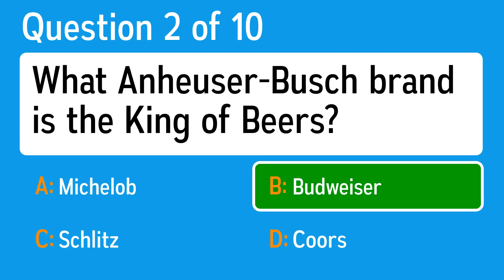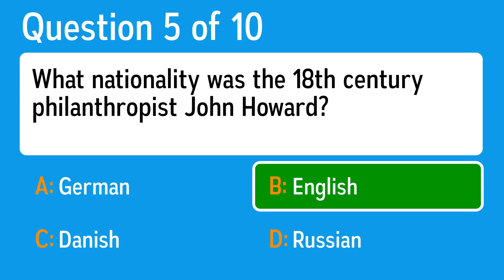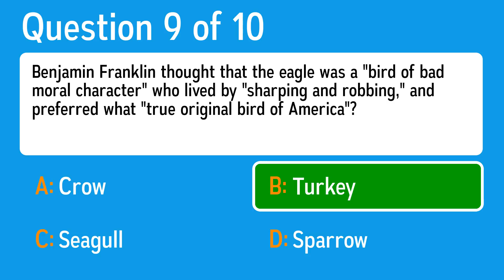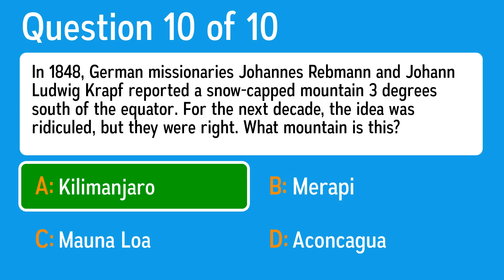General Knowledge Quiz - Scoring a 9 or 10 will be amazing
Question 1: As Tom Hanks explained in "A League of Their Own," "there's no crying in" what sport?
 Answer a: Field hockey
 Answer b: Basketball
 Answer c: Baseball
 Answer d: Soccer

Question 2: What Anheuser-Busch brand is the King of Beers?
 Answer a: Coors
 Answer b: Budweiser
 Answer c: Michelob
 Answer d: Schlitz

Question 3: What material was used as a support for writing?
 Answer a: Cloth
 Answer b: Crete
 Answer c: Papyrus
 Answer d: Ostraka

Question 4: Walter Raleigh named which US state after Elizabeth I?
 Answer a: Hawaii
 Answer b: Dakota
 Answer c: Utah
 Answer d: Virginia

Question 5: What nationality was the 18th century philanthropist John Howard?
 Answer a: German
 Answer b: Russian
 Answer c: Danish
 Answer d: English

Question 6: What is the main export of Bahrain?
 Answer a: Bananas
 Answer b: Fish
 Answer c: Oil
 Answer d: Coffee

Question 7: Where has a vehicle with OX at the start of its number plate been registered?
 Answer a: Durham
 Answer b: York
 Answer c: Cambridge
 Answer d: Oxford

Question 8: Which is the use of scientific knowledge to solve everyday problems?
 Answer a: Intoxication
 Answer b: Alienation
 Answer c: Technology
 Answer d: Transformation

Question 9: Benjamin Franklin thought that the eagle was a "bird of bad moral character" who lived by "sharping and robbing," and preferred what "true original bird of America"?
 Answer a: Crow
 Answer b: Sparrow
 Answer c: Turkey
 Answer d: Seagull

Question 10: In 1848, German missionaries Johannes Rebmann and Johann Ludwig Krapf reported a snow-capped mountain 3 degrees south of the equator. For the next decade, the idea was ridiculed, but they were right. What mountain is this?
 Answer a: Aconcagua
 Answer b: Merapi
 Answer c: Mauna Loa
 Answer d: Kilimanjaro